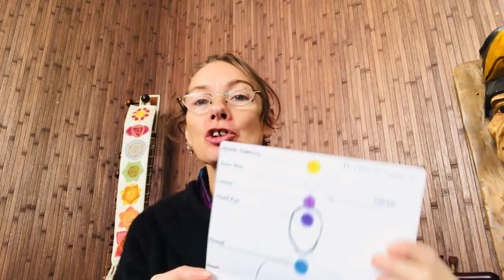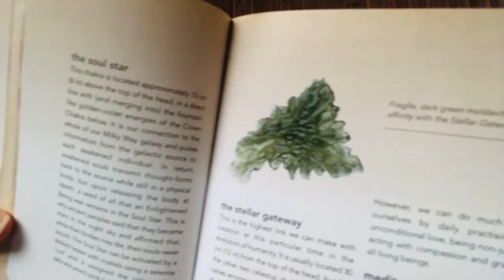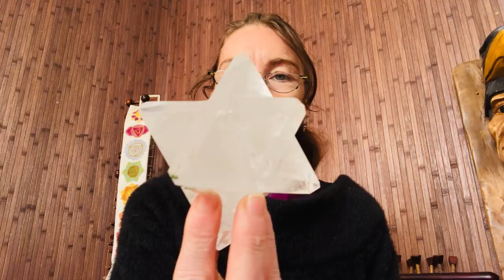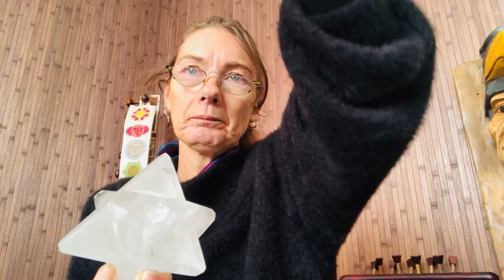Reiki ASMR - Activating the Stellar Gateway Chakra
The last in the series of Transpersonal Chakras by Angelic Reiki Master.

Follow the Reikidreams pages at Facebook, Instagram and TikTok

This video is for relaxation purposes only